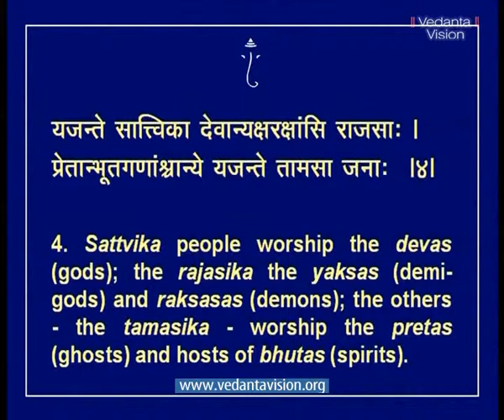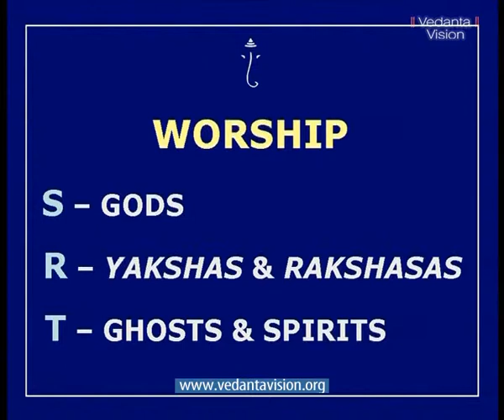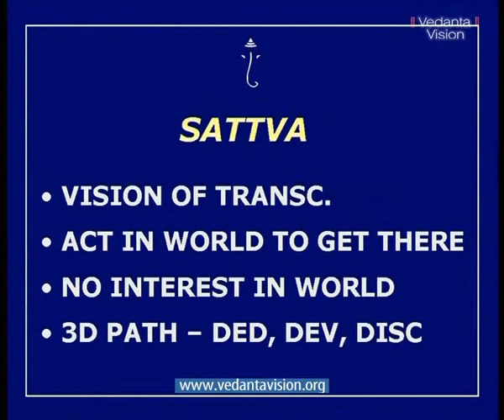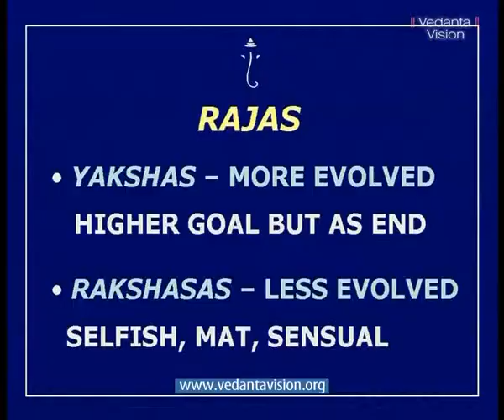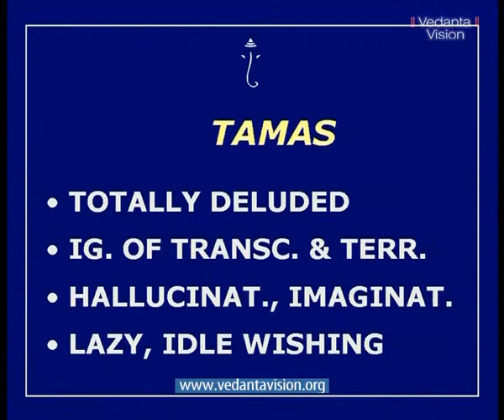Bhagavad Gita CH 17 Threefold Sraddha Part 1 05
Threefold Sraddha

Arjuna asks what is the fate of a person who disregards the mandathe of the scriptures but worships with Sraddha ? Sraddha is the ability to conceive a a goal and work towards it until the mission is accomplished.
Sraddha is the most important determinant of success in any field of endeavour, material or spiritual. Sraddha is of three kinds -- sattvika, rajasika and tamasika.
Krishna then goes on to classify ahara food, yajna sacrifice, tapa austerity and dana charity as sattva, rajas and tamas. This helps get an idea of one's inner nature.
Brahman, God, is indicated by the three words Om Tat Sat. Om is the subtlest symbol of God. Tat is the supreme state of Enlightenment. Sat means goodness, Reality. Sat also means steadfastness in the pursuit of yajna sacrifice, tapa austerity and dana charity. Asat is these practices performed without sraddha faith.